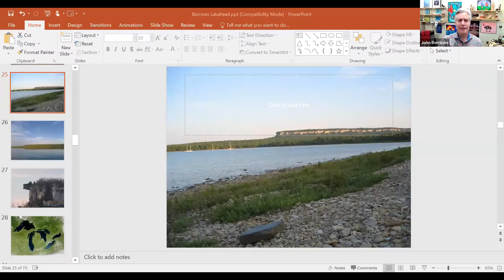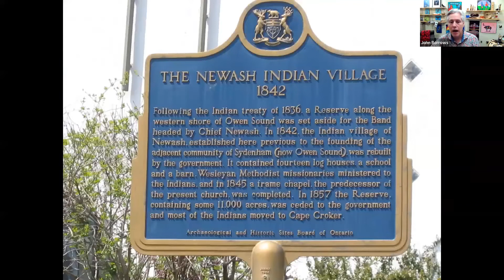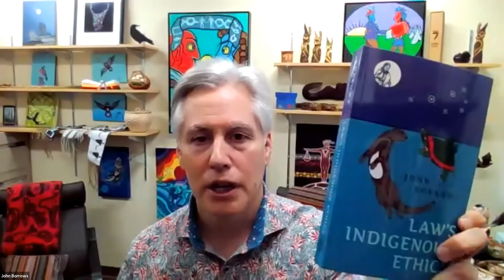ILSA 2022 Speaker Series: John Borrows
Indigenous Law Students’ Association 2022 Speaker Series
John Borrows
Law is Alive in the Community Today